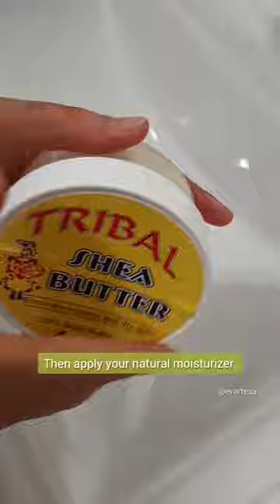How to Remove Fresh Jagua Gel Tattoo Aftercare Instructions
Jagua is made from the juice of a citric fruit from the Caribbean South America, also known as "Genipa Americana". This fruit juice will stain everything is touches.
It's frequently used by local tribes to draw temporary tattoos on their body. It's also edible and used in drinks, jelly, and ice cream.

It's stain lasts slightly longer than natural henna, up to 3 weeks if well maintained, and the dark blueish/black color will give you that real and permanent looking tattoo.
The recipe I make is 100% organic, made with only certified pure ingredients, vegan, cruelty free, and safe for all ages.

DO NOT compare this product to the so called "Black Henna" that is made with very harsh Chemicals, Dyes and PPDs, and might cause some serious nasty burns on your skin. Please stay far away from that and choose Natural Only!

Leave in the comments below any questions you might have :)

▪︎All-Natural Jagua Gel Cones 👇

▪︎All-Natural Tattoo Aftercare Balm 👇

I'm a Professional Body Artist located in Toronto ON. in Canada, and I provide Face Painting Services, Henna & Jagua Tattoos.

In this video, I'm going to show you how to remove the jagua paste from your skin after having your temporary tattoo done, and how to care for it at home. Follow these aftercare instructions carefully so your dark stain can last for as long as possible.👇👇👇

▪︎Step 1 - Keep the jagua on for 2 to 4 hours.

▪︎Step 2 - To remove, simply peel off the jagua paste under warm running water and then wash off the entire design with a bit of soap until there's absolutely no residues left on the skin.
Pat dry with a paper/cotton towel.

▪︎Step 3 - Immediately apply and moisturize it using a natural shea or cocoa butter, coconut or olive oil, or a natural lip balm, and keep doing so every day, specially before and after bath. Avoid using Vaseline, mineral oils, scrubs, soaps or detergents, and chlorine.

▪︎Step 4 - Do Not wash your tattoo again! Keep it away from water for the remaining 12 to 24 hours, as it interferes with the staining process and it will make it fade away quicker.

▪︎Step 5 - Allow 24 to 48 hours for the color to fully develop. Avoid swimming, sauna, or exfoliants.

▪︎Step 6 - Your jagua design can last from 1 up to 2 weeks or even more if well maintained.

Leave in the comments any questions you might have :)

Video Chapters:
0:00 - Intro
0:32 - Add soap
0:48 - Pat dry with a towel
0:53 - Final step - Apply natural moisturizer

Copyrights:
Original Lotus Flower Design by ©️EvArtes

SoundTrack Info:
TikTok License/No Copyrighted Music

Eva.